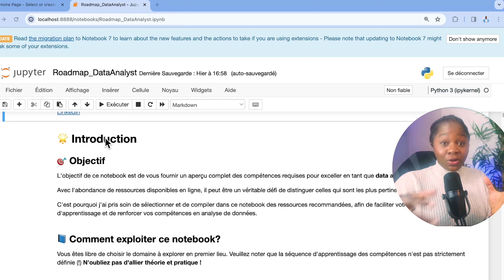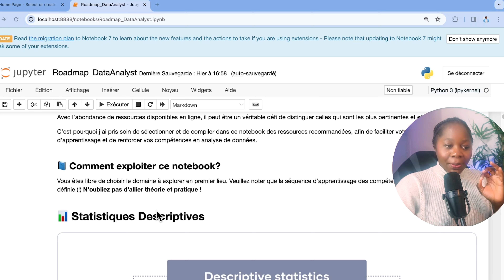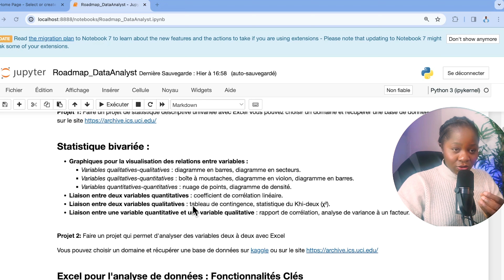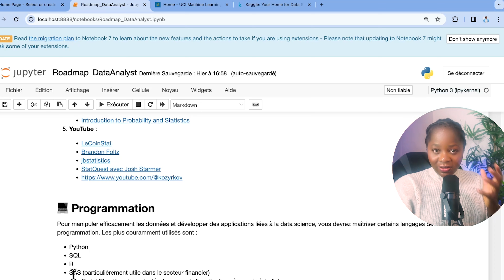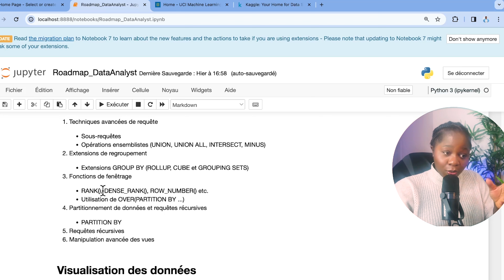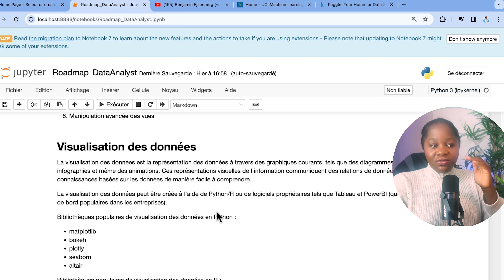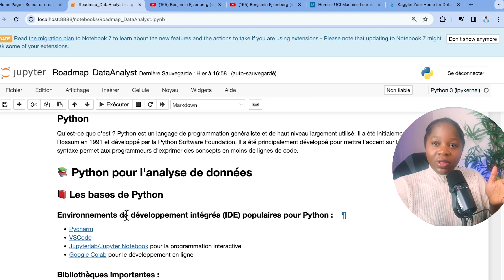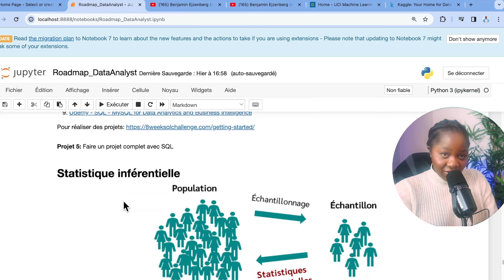La Roadmap Complète pour Devenir Data Analyst en 2024 | Guide Pratique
Dans cette vidéo, découvrez la roadmap complète pour devenir data analyst en 2024. Cette vidéo est un guide pratique qui vous permet d'acquérir les compétences fondamentales en 9 mois.

Voici le programme de la vidéo :

0:00 - Introduction
00:55 - Que signifie être data analyst
02:58 - Statistiques descriptives
05:40 - Excel pour les data analysts
06:32 - SQL
07:59 - Datavisualisation
09:45 - Programmation Python
08:44 - Algorithmes et programmation
09:24 - Python et R pour les data analysts
10:00 - Probabilités
10:15 - Statistiques inférentielles
11:00 - Analyses factorielles
11:20 - Apprentissage supervisé et non supervisé
11:40 - Roadmap sur 9 mois
14:51 - Conclusion et abonnez-vous 🙂

🚨 Liens pertinents 🚨